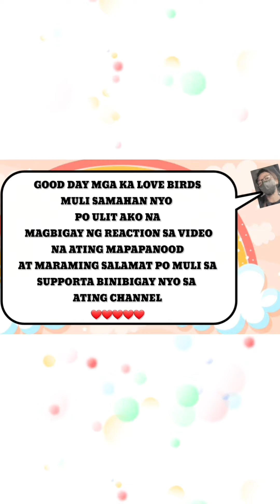SARAH ❤️ AMARAH | MALL GALA MUNA ANG MAG INA KASAMA ANG BUONG TROPA..💖💖